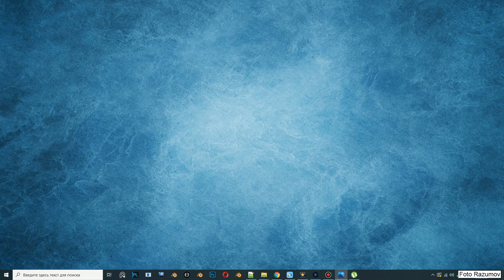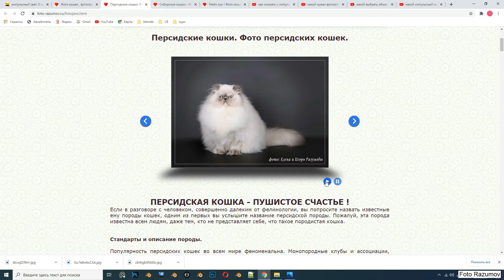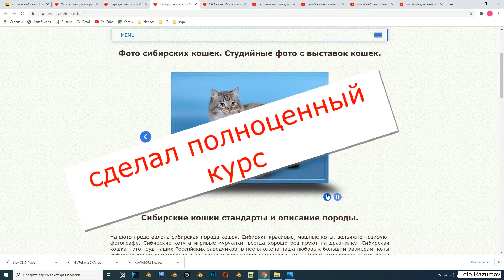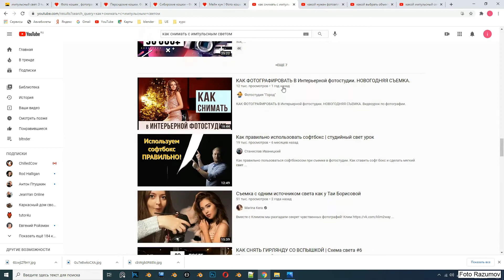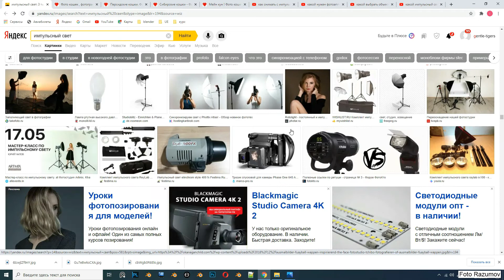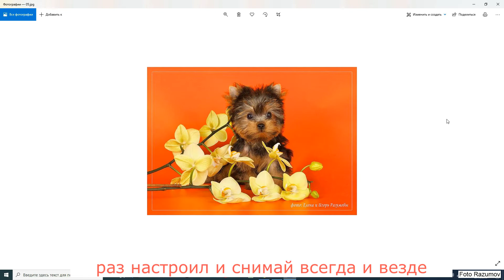Курс по фотографированию животных с импульсным светом . Как зарабатывать на профессиональных фото.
Я Разумов Игорь.
Предлагаю вам курс c уроками по фотографии , который поможет вам если вы заводчик лучше продавать своих
 животных . Я предлагаю зарабатывать неплохие деньги на съемке животных . Это не так сложно как кажется. Этот курс поможет войти в курс действия,  особенно если вы начинающий фотограф, поможет начать зарабатывать фотографией.

А возможно вы заводчик, который любит фотографировать
 и который тоже не прочь подзаработать в своем или дружеском клубе кошек или собак  съемкой животных.

 Так начинал и я . Друзья и знакомые , видя мои фото, просили меня поснимать их производителей и пометы .

Съемка животных хорошая ниша для фотографа и способна приносить неплохой доход. Профессиональные фотосессии для кошек и собак обычное дело.

 Чем хорош мой курс - это готовый мини бизнес из коробки, здесь все расписано по шагам, вам не нужно будет экспериментировать и что-то выдумывать самим.

Я много лет фотографировал кошек и собак на выставках.

У вас есть кошки или собаки?
Вы хотите делать такие же  фото?

ЭТО ОЧЕНЬ ПРОСТО И ДОСТУПНО КАЖДОМУ !!!

Про это мой курс.

В чем особенность моего курса?

Во первых я расскажу вам все об используемом лично мною оборудовании,
расскажу по шагам как выбрать фотоаппарат, объектив,  вспышки.

Мы выберем аппаратуру исходя из оптимальных соотношений цена
качества для наших целей и уверяю вас — вы удивитесь насколько все это доступно.

Мы настроим все наше оборудование для съемок
 и  нам не придется что-то перенастраивать под каждую съемку,
 как это приходится делать при обычном фотографировании.

НАСТРОИВ ВСЁ ОДИН РАЗ - ВЫ БУДЕТЕ СНИМАТЬ С ЭТИМИ НАСТРОЙКАМИ ВСЕГДА И ВЕЗДЕ

После курса вы сразу же сможете снимать своих животных
 с профессиональным качеством.

Ведь что такое профессионально? Это просто с неизменно хорошим качеством независимо от времени и места.

Именно это вы и сможете делать при фотографировании с импульсным студийным светом своих животных после ИЗУЧЕНИЯ курса.